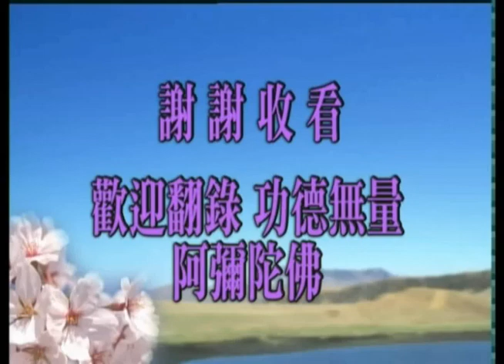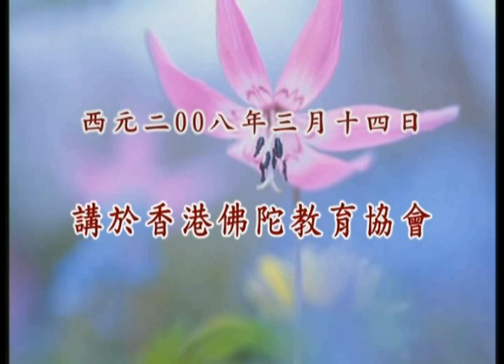學佛問答(答香港參學同修)--第108集/淨空老法師主講